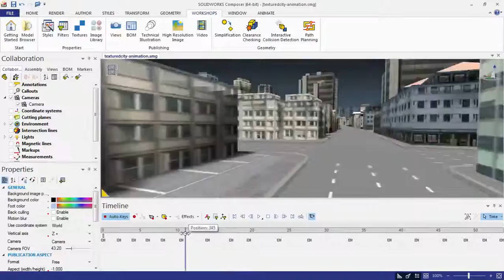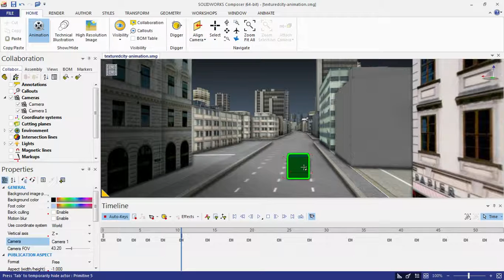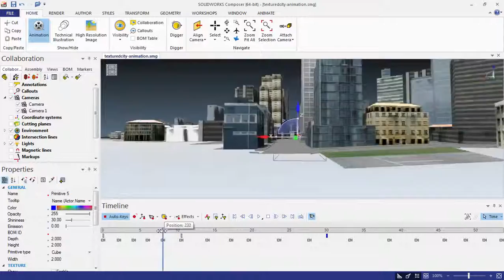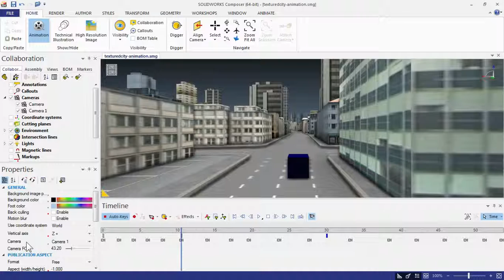singularityoftheday - SOLIDWORKS Composer - Add, attach and change cameras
SOLIDWORKS Composer has powerful animation capabilities. This includes the ability to add cameras and change between them in your animation. Not only that, but you can attach the camera to actors. This means that when your actor moves, so does your camera.